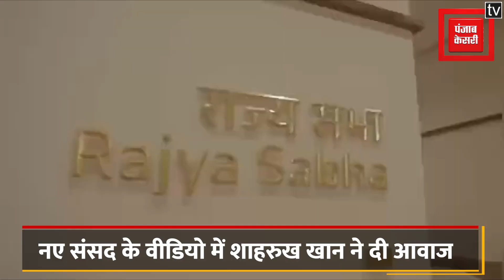New Parliament के Video में Shahrukh Khan ने दी आवाज बोले- ये हमारी उम्मीदों का नया घर